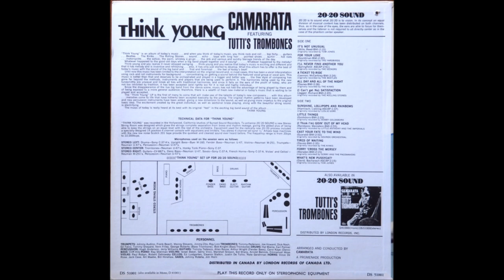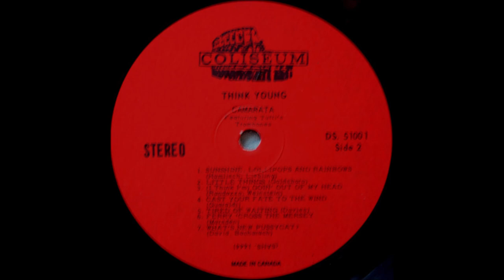Camarata Orchestra - Think Young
Album nr. 94 -  And His Orchestra – Think Young

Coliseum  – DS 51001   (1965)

A1  It's Not Unusual
A2  For Your Love
A3  I'll Never Find Another You
A4  Ticket to ride
A5  All Day And All Of The Night
A6  (I Can't Get No) Satisfaction
B1  Sunshine, lollipops and raimbows
B2  Little Things
B3  (I Think I'm) Going Out Of My Head
B4  Cast Your Fate To The Wind
B5  Tired Of Waiting
B6  Ferry 'Cross The Mersey
B7  What's New Pussycat?